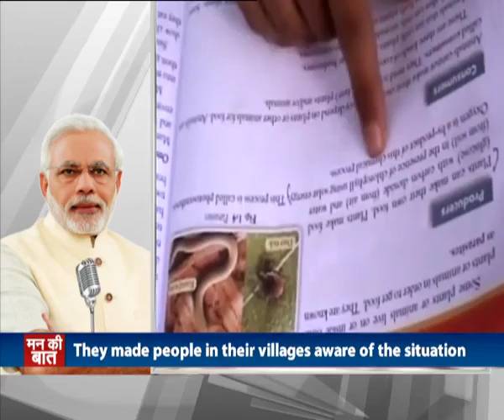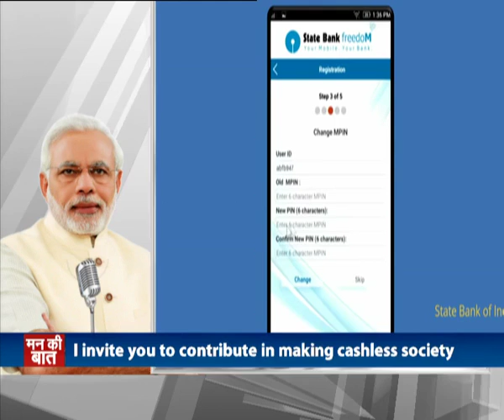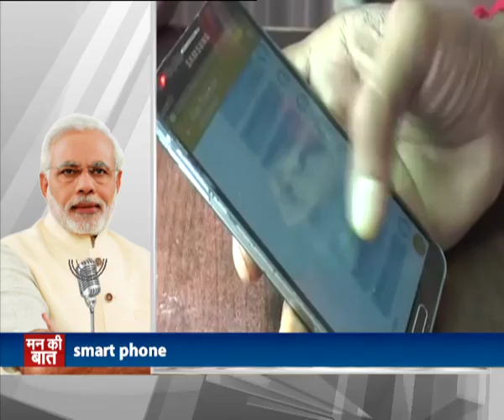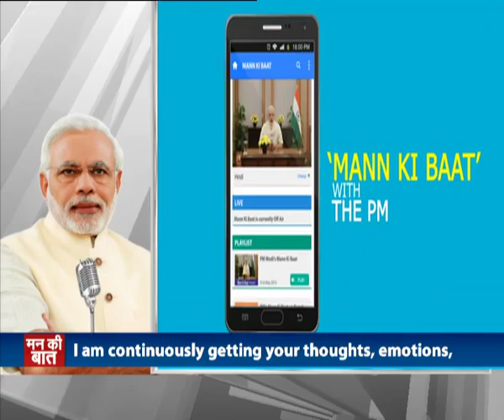2016-11-27 - PM Modi's Mann Ki Baat